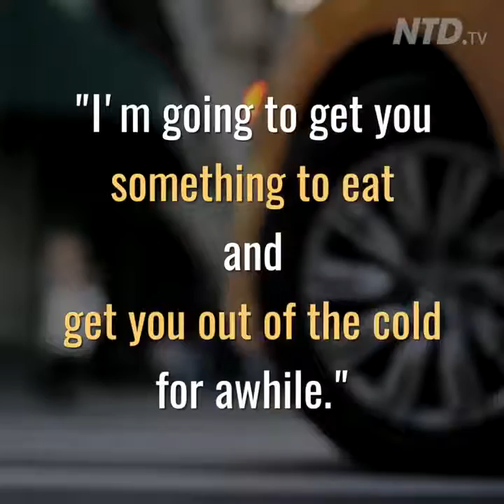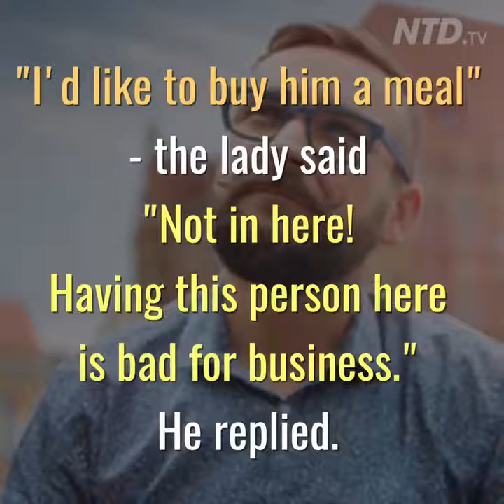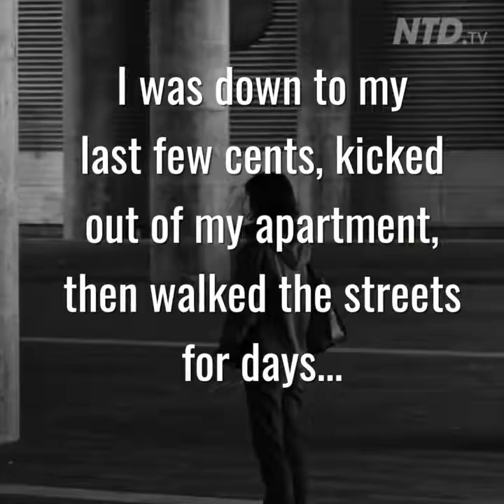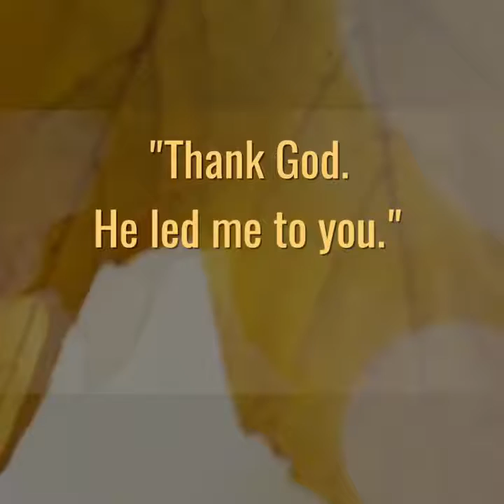This brings tears to my eyes | Shomman Recommends Everyday | EBH Channel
This brings tears to my eyes by Shomman